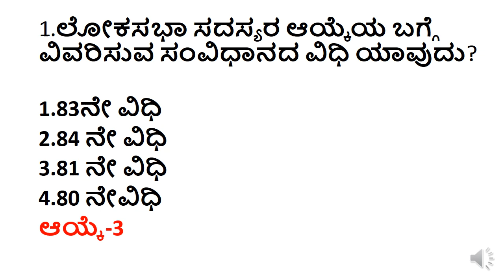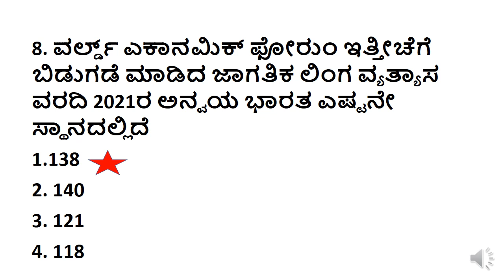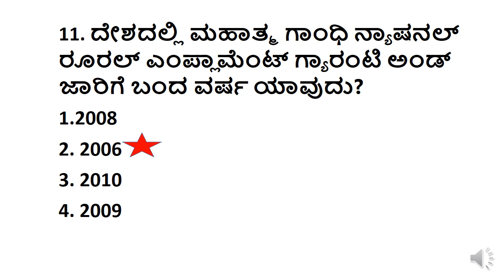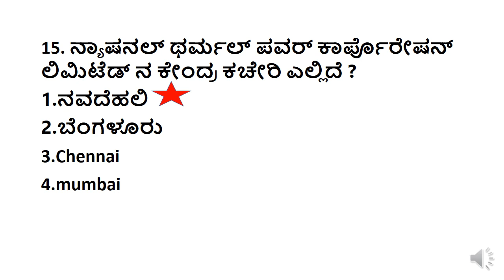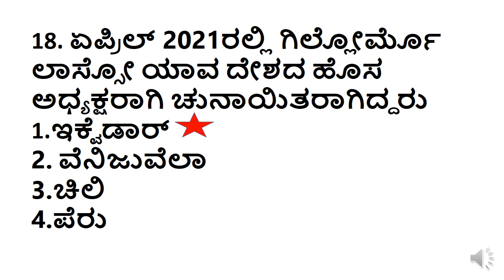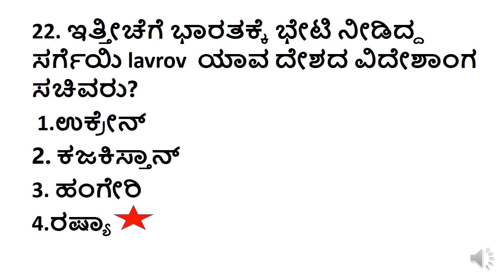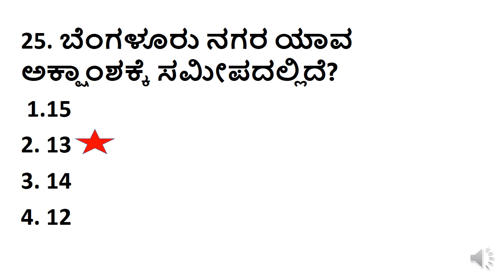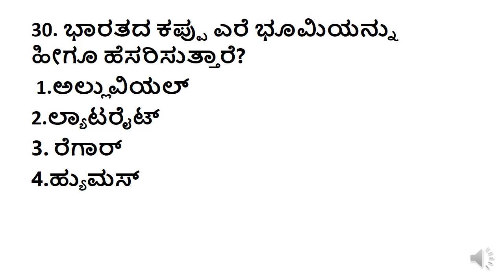important current affairs questions/expected gk questions for pc exam/civil police exam